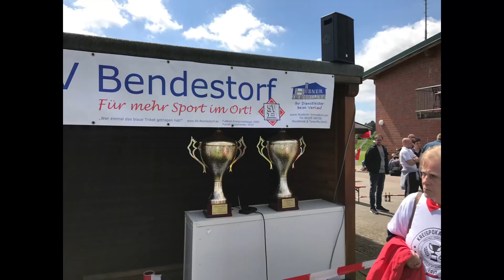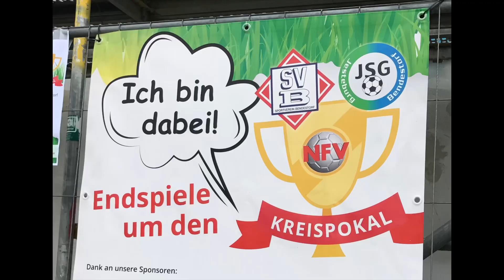Pokal-Halbfinale am Ostermontag (II Herren)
Die zweite Vertretung des SVB möchte erstmals Pokalfinale an Himmelfahrt spielen. Dafür muss daheim das Halbfinale erfolgreich gestaltet werden.